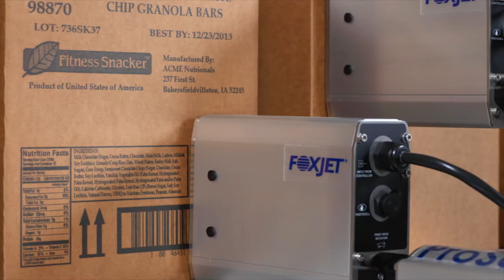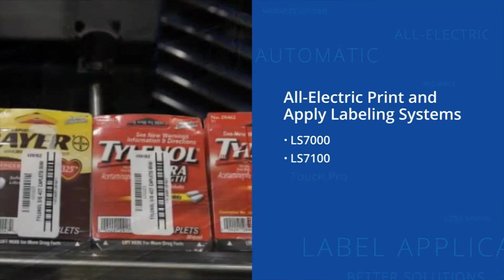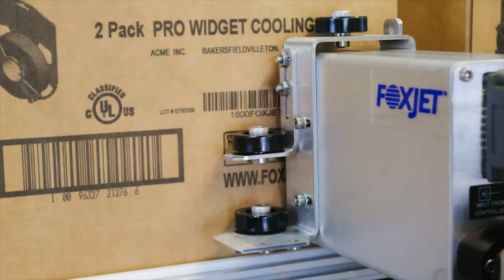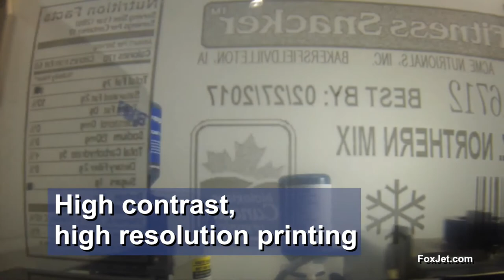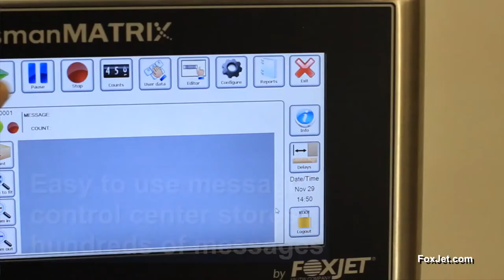Lower your TCO with high resolution case coding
Maximize your capital equipment return on investment and lower your total cost of ownership by investing in direct-to-carton high-resolution case coding solutions. Not all high-resolution case coding solutions are created equal. During this live demo, explore the benefits of Trident-powered FoxJet printing systems, which offer best-in-class reliability as well as minimal running costs due to the repairability of the robust internal components.